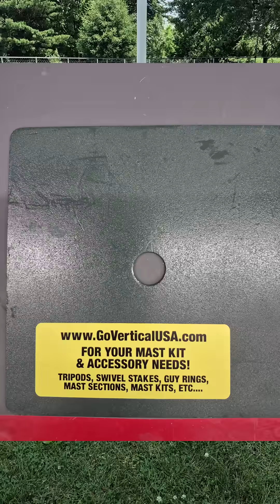Tripod 6 meter loop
My 6 meter loop. 38" in diameter. Made from 3/4" 10 foot stick of PEX tube. No balun. Tested using a vintage signal generator & oscilloscope. Had some fiddling around time with length to get the SWR correct for the band area I operate. Running it with my icom 7800 transceiver. Now it is mounted on a neat military surplus tripod mast system. A very cool easy to assemble field antenna support.